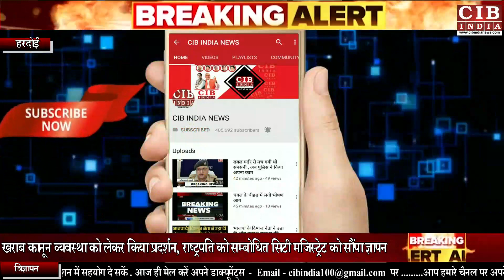यूपी में सपाइयों का महंगाई के खिलाफ फूट पड़ा गुस्सा, राष्ट्रपति से कर दी बड़ी मांग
हरदोई में समाजवादी पार्टी युवजन सभा के पदाधिकारियों ने बढ़ती महंगाई को लेकर कलेक्ट्रेट में धरना प्रदर्शन किया और राष्ट्रपति को संबोधित एक ज्ञापन सिटी मजिस्ट्रेट को सौपा. समाजवादी पार्टी युवजन सभा के जिलाध्यक्ष हरिनाम यादव के नेतृत्व में कलेक्ट्रेट में गैस सिलेंडर लेकर प्रदर्शन किया गया।प्रदर्शन में डीजल पेट्रोल व रसोई गैस की बढ़ती कीमतों को लेकर विरोध जताया गया।सपा नेताओं ने कहाकि सरकार बढ़ती महंगाई पर लगाम नही लगा पा रही है और पूंजीपतियों के साथ है जिसके कारण आम आदमी परेशान है।
सपा नेताओं ने राष्ट्रपति को सम्बोधित एक ज्ञापन दिया है जिसमे प्रदेश की कानून व्यवस्था को भी कटघरे में खड़ा किया गया है।सपा नेताओं ने ज्ञापन में कहा है कि प्रदेश में कानून व्यवस्था बदहाल है खासकर महिलाओं के प्रति अपराध बढ़े है।उन्नाव में दो बहनों की मौत के मामले में एफटीसी में मुकदमा चलाने कानून व्यवस्था और बढ़ती महंगाई को लेकर ज्ञापन देकर राष्ट्रपति से हस्तक्षेप करने की मांग सपा नेताओं ने की है।